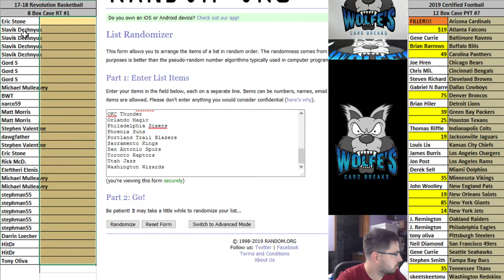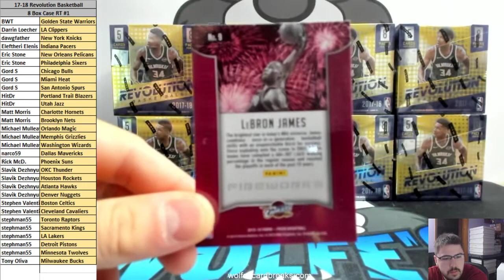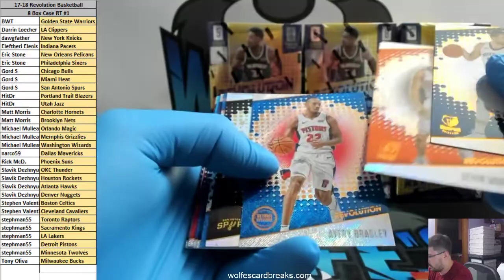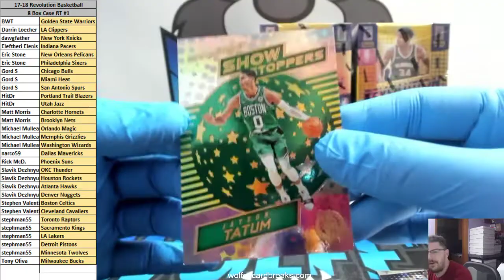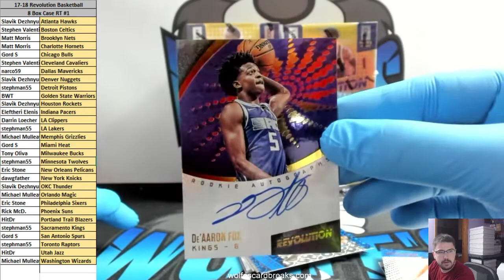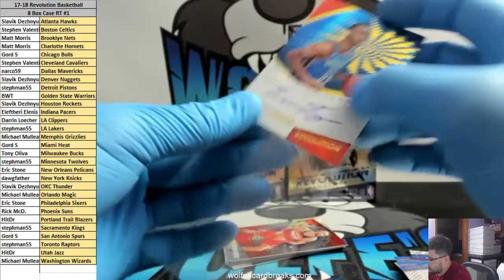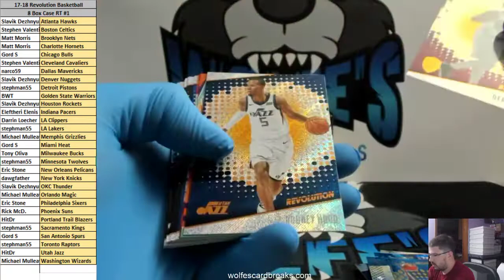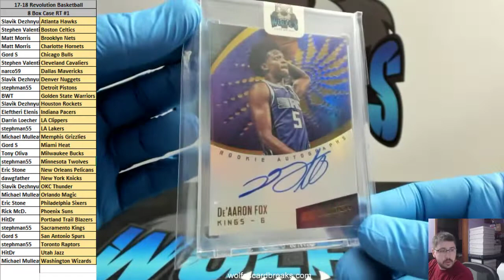2017-18 Revolution Basketball 8 Box Case Random Teams Break #1